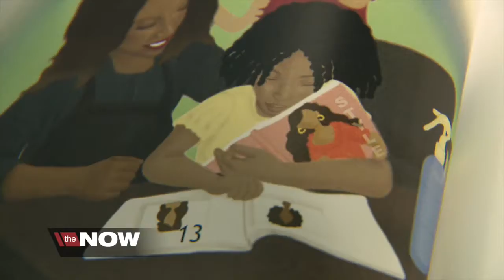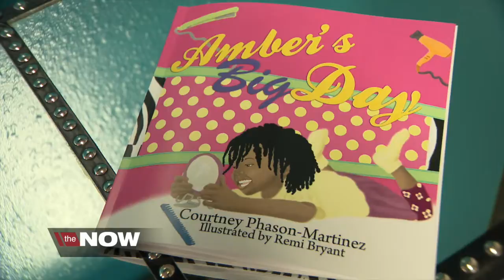WEB PKG HOBBY TO BIZ AUTHOR 5 4 17